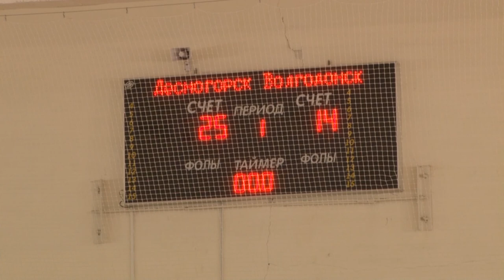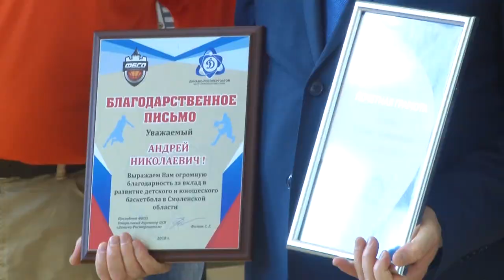Десна-ТВ: Новости САЭС от 08.05.18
В выпуске:
- суперфинал баскетбольного турнира концерна «Росэнергоатом»;
- в честь Дня Победы на Десногорское водохранилище вышла флотилия «драконов»;
- атомщики подняли останки советского самолета Ла-5.